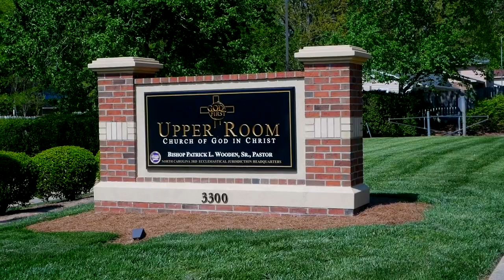Bishop Wooden | "Biblical Examples and Admonition" Part 2